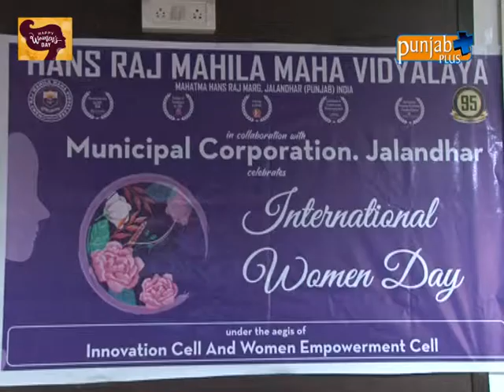Hans Raj Mahila Maha Vidyalaya, Jalandhar Happy Women's Day